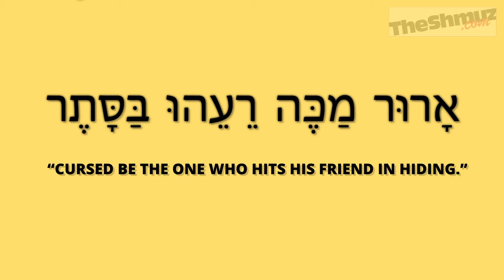Guard Your Tongue #7- A Cloak Of Invisibility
An inspiring and motivating series on how to guard your tongue from loshen hara.